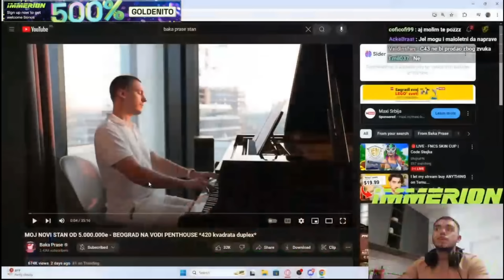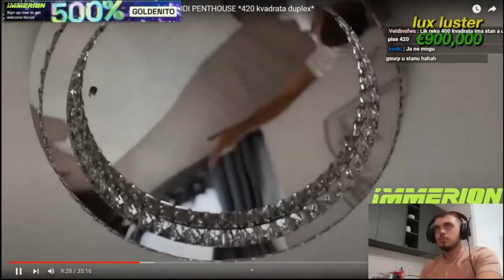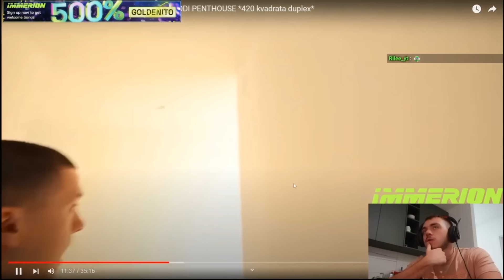GOLDENITO REAKCIJA NA BAKA PRASE NOVI STAN OD 5.000.000e - BEOGRAD NA VODI PENTHOUSE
Videosadržaj preuzet sa kick profila goldenito